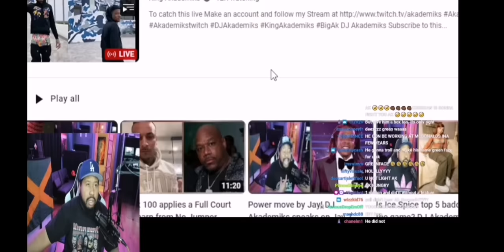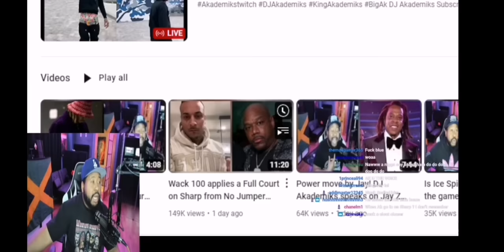Wack applied pressure on Sharpie! Akademiks Reacts to Wack100 Vs Sharp on Clubhouse